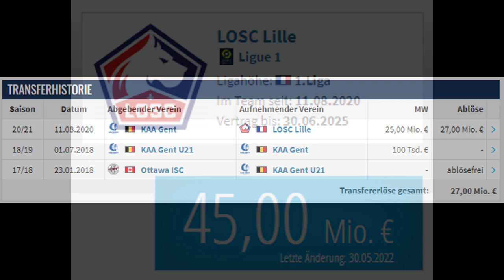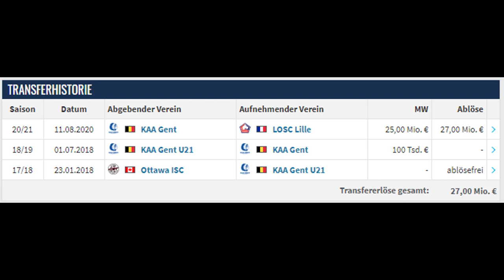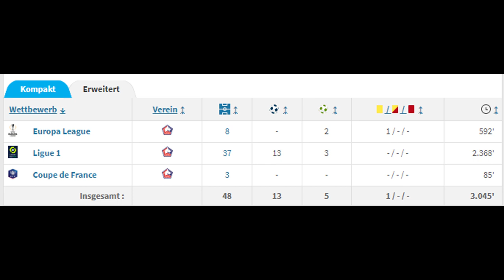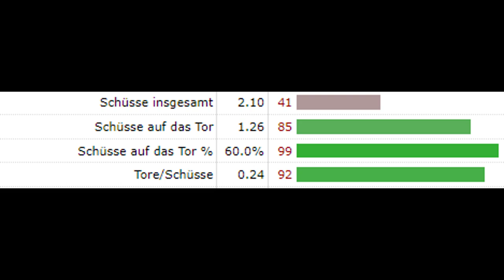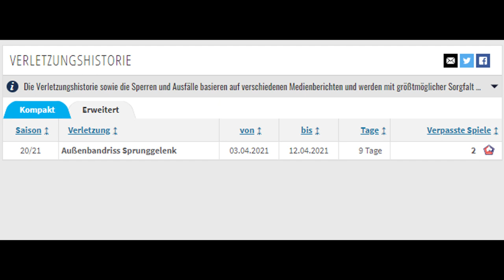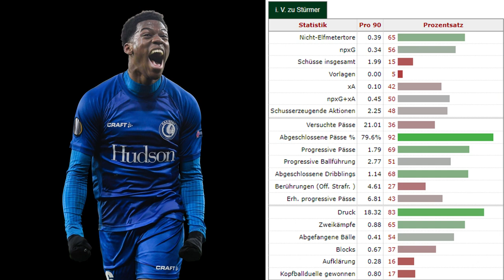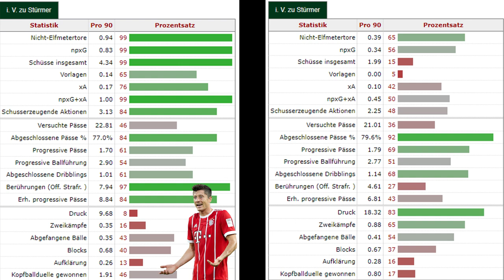Bayern will Jonathan David als Lewandowski-Ersatz: Seine Stärken & Schwächen | Ist er gut genug?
Bayern ist an Jonathan David als Lewandowski-Ersatz interessiert. Was sind seine Stärken & Schwächen und ist er gut genug für den FC Bayern?

0:00 Intro
0:20 Infos zum Spieler
0:48 Werdegang & Statistiken
4:01 Stärken & Schwächen
6:48 Vergleich mit Lewandowski
8:20 Fazit